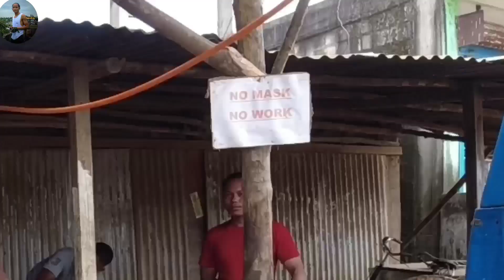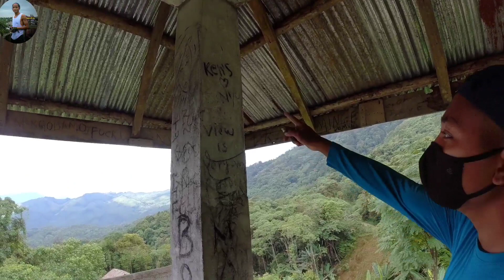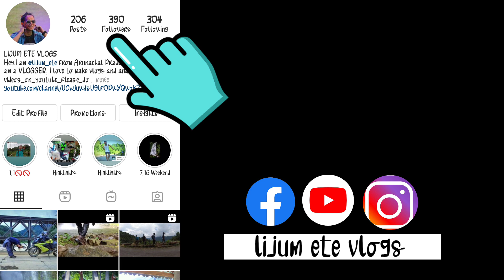episode:03 explore leparada district//sago//riba linn waterfall.@LIJUMETEVLOGS .